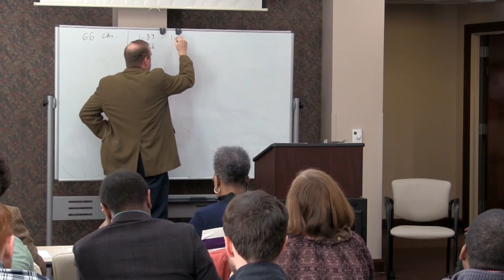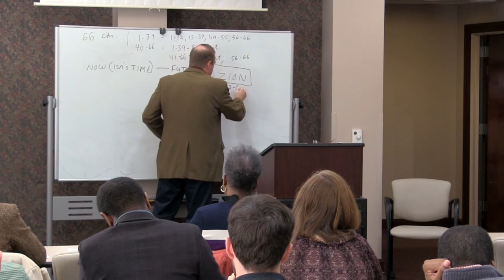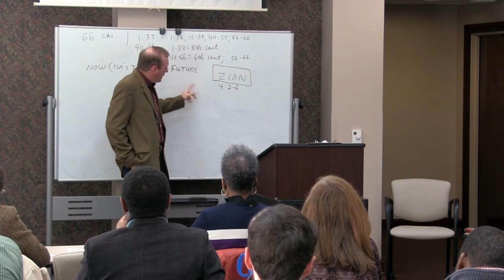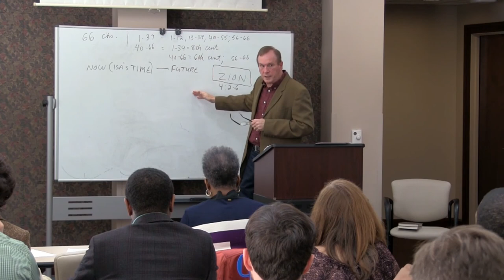Preaching and Living: Isaiah, Part 1 - Paul House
Isaiah's Gospel Vision: The Book's Setting, Structure, and Message

Part 1 of a 3-part lecture over the book of Isaiah given by Paul House

Presented by the Robert Smith, Jr. Preaching Institute